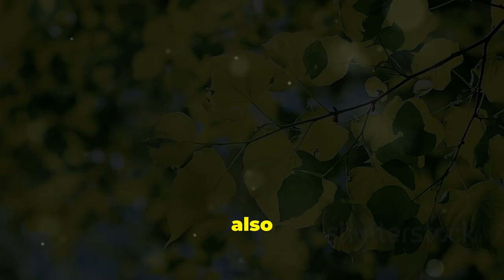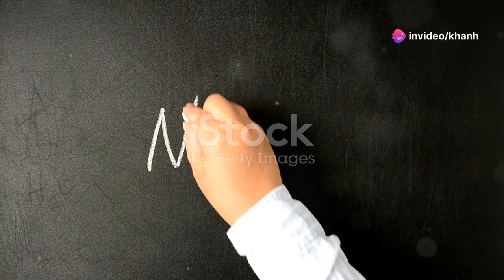K KANGAROO KISS L LAMP LEAF M MAP MOUSE N NUT NIGHT O OCTOPUS OCEAN Learning English Alphabet Letter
Learn with KLMNO! Hi Baby There's something fun on the screen! It's a video to help you learn new things. We learned about KLMNO. We learned about K KANGAROO KISS L LAMP LEAF M MAP MOUSE N NUT NIGHT O OCTOPUS OCEAN. Can you say those words? Let's try together! Let's watch together!

K
Kangaroo: A large marsupial animal from Australia known for its strong legs and hopping.
Kiss: A gentle touch or press with the lips, often used to show love or affection.

L
Lamp: A device that produces light, often used to brighten a room or area.
Leaf: A flat, green part of a plant or tree that helps make food for the plant

M
Map: A visual representation of an area, showing locations of places, roads, or features.
Mouse: A small rodent with a long tail, often found in fields or homes.

N
Nut: A hard-shelled seed that some animals and humans eat as food.
Night: The time of day when it is dark and the sun has set.

O
Octopus: A sea creature with a soft body and eight long arms, known for its intelligence.
Ocean: A vast body of saltwater covering most of the Earth’s surface.

Babies and toddlers need to learn new words because it is crucial for their overall development. Here’s why:

Language Development: Learning new words helps build vocabulary, which is essential for communication. As they learn more words, they can better express their thoughts, needs, and emotions.

Cognitive Growth: Expanding vocabulary supports cognitive development by helping children understand and categorize the world around them. It enhances memory, problem-solving skills, and the ability to make connections between different concepts.

Social Skills: Language is key to social interaction. The more words a child knows, the better they can engage with others, share experiences, and build relationships.

Academic Success: A strong vocabulary is a foundation for literacy. It prepares toddlers for reading and writing, making it easier for them to learn in school later on.

Confidence: As toddlers learn and use new words, they become more confident in their ability to communicate, which encourages further learning and exploration.

Understanding the World: Learning words allows toddlers to understand their environment, follow instructions, and grasp new concepts, which is essential for navigating daily life.

Emotional Connection: Babies are more likely to remember words when they are associated with positive emotions. This is why playful interactions and praise can boost language learning

Brain Development: A baby's brain is rapidly developing, and language centers are growing at an astonishing pace. This biological readiness makes language acquisition easier

What is a Baby?
A baby is a human infant. It's a newborn child who is completely dependent on adults for care. Babies are incredibly vulnerable and require constant attention and nurturing

Types of Babies
While there aren't specific "types" of babies in a biological sense, there are different ways to categorize them:
Age: Newborn, infant, toddler
Birth: Single, twin, triplet, etc.
Health: Premature, full-term, low birth weight
Temperament: Easy, difficult, slow-to-warm-up